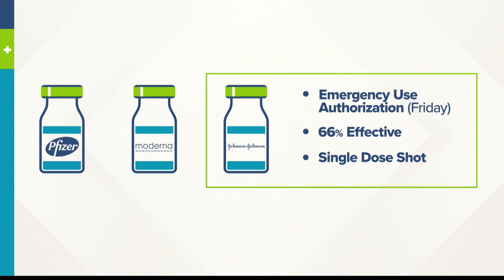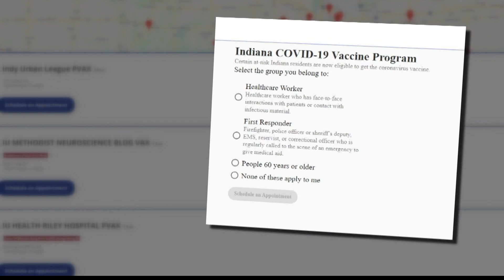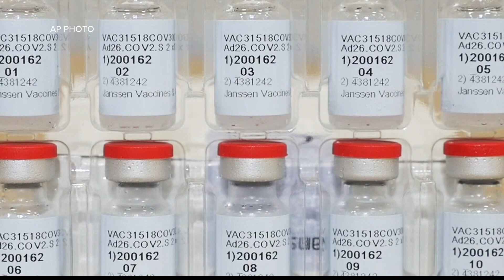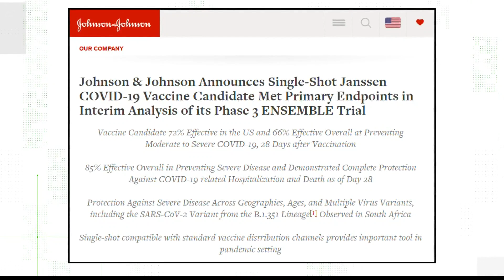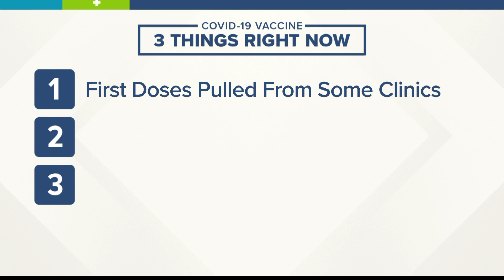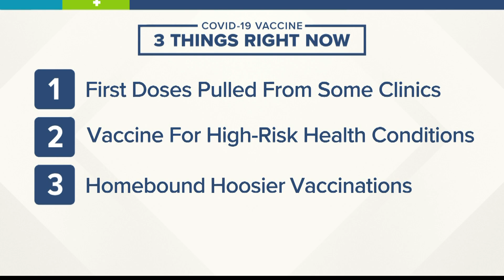Indiana COVID-19 updates - February 24, 2020